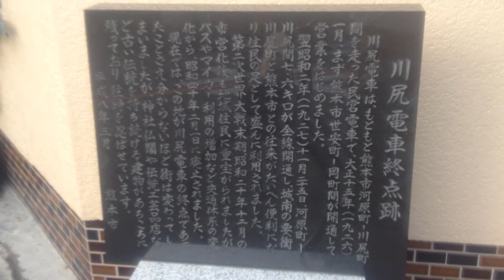熊本市電川尻線 廃線跡 川尻町停留所付近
2013年7月31日撮影。熊本市南区川尻5丁目に在る、熊本市電川尻線(河原町－川尻町間)廃線跡 川尻町停留所が在った付近であります。現在は撮影付近側交差点角に「川尻電車(熊本市電川尻線の愛称)終点跡」という石碑があります。
廃止されて撮影当時で既に48年が過ぎており、熊本市電が走っていた面影は見事に何もありません。線路敷設(複線 軌間1435mm 架線電源直流600V)していた場所は、現在道路(熊本市道)になってます。

●熊本市電 川尻線(1965(昭和40)年2月廃止)
　河原町から川尻町間に在った、熊本市電の路線

　1926(大正15)年10月12日
　　熊本電気軌道が世安町－岡町間で開業。
　　間もなく岡町－川尻町間開業

　1927(昭和2)年5月　迎町－世安町間開業
　9月に河原町－迎町間開業で、全線開業

　1945(昭和20)年12月　路線が熊本市に買収
　　熊本市交通局(熊本市電)の川尻線へ

　1959(昭和34)年4月1日
　　熊本市電健軍線(現在も運行の路線)
　　辛島町まで乗り入れ開始

　1965(昭和40)年2月21日
　　熊本市電川尻線 廃止
　　廃止後は熊本市営バスによる代行運行
　　そのバス路線(川尻帯山線の川尻町方面)も、
　　2004(平成16)年4月
　　九州産交バスと熊本バスに移譲